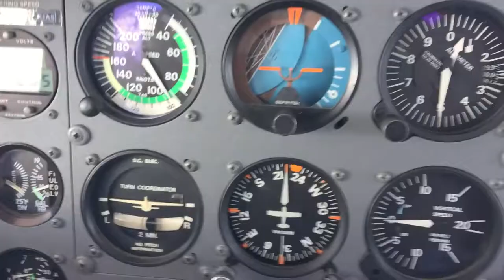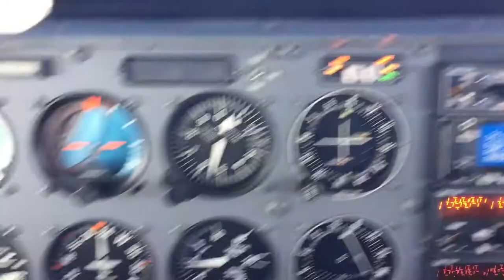飛行時飛機儀器失效 attitude indicator fail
29 Palms(KTNP) to Torrance(KTOA)